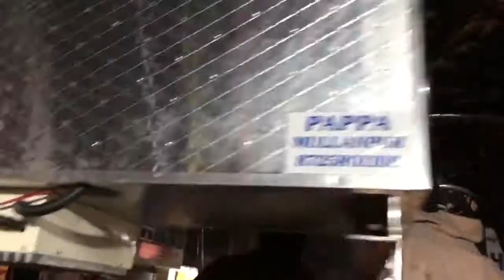15” 2 subwoofer 5 speaker 12” 2 subwoofer 5 speaker going to baddi and abhipur 8725801100